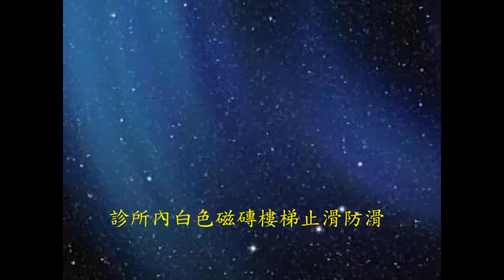止滑大師 505 防滑止滑 - 診所內白色磁磚樓梯止滑防滑